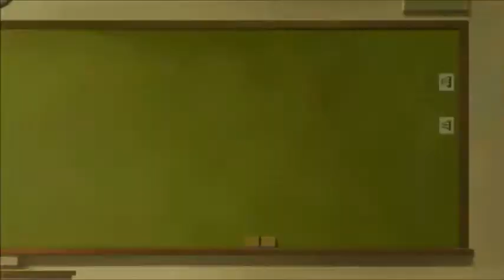The Promise Neverland Season 2 Episode 3 Reaction & Review